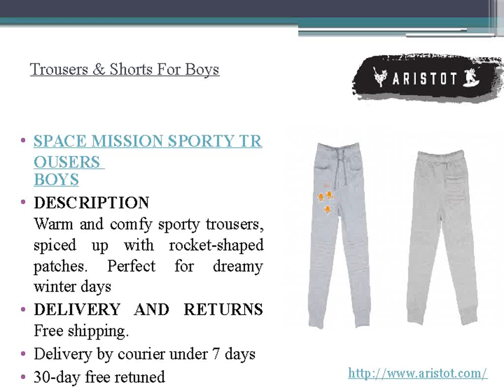Get Best Desginer Wear Cloths For Kids In India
Aristot online shopping store for kids Wear . We offer best designer baby dress , girls designers dress , dresses for boys , kids dresses  at best discounted price in all around india , start the shop with aristot..